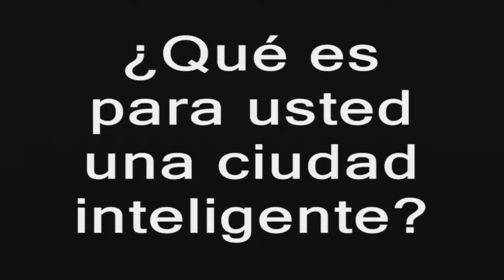Gandhi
Trabajo realizado por: Laura Aponte, Juan Botero y Karen Vargas. Para el proyecto El aura del patrimonio dirigido por el docente Carlos Mario Doncel Misas.